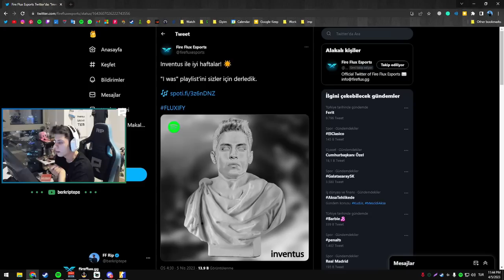I was playlist